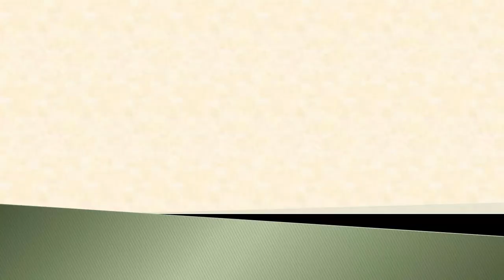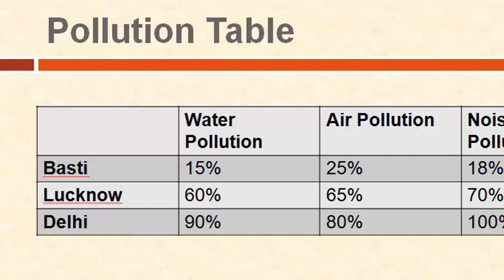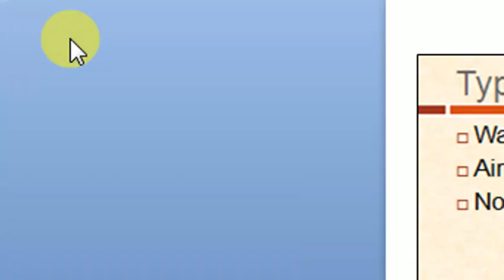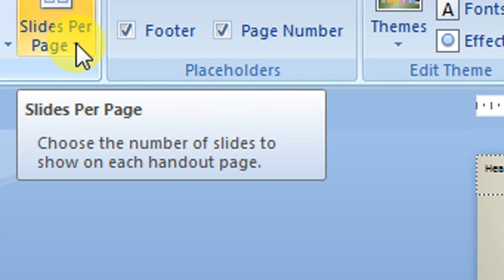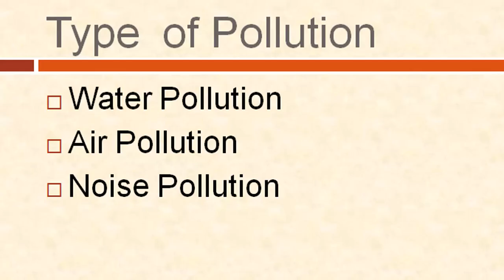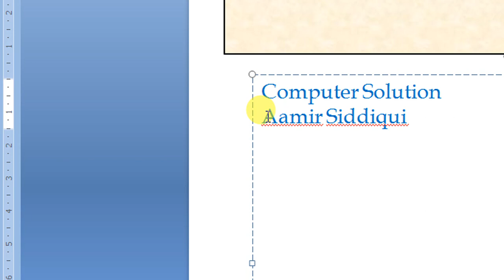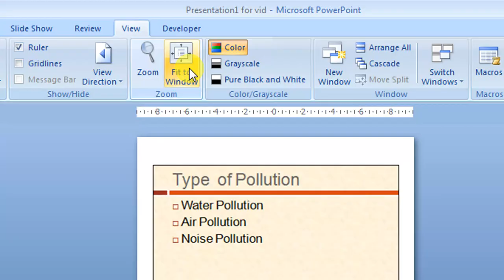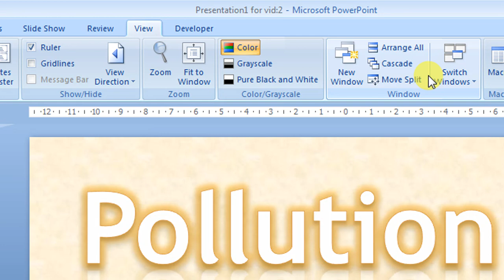Part-10 | View Option | View Option in powerpoint | ppt | Ppt kese banay | Computer Solution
Part-9